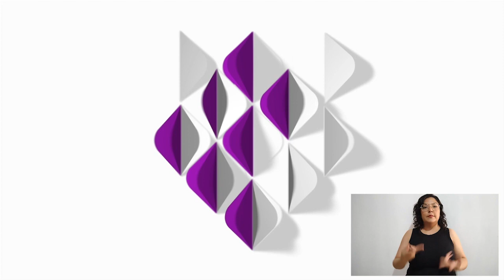La Urna, programa de Radio y Televisión del IEC. Abril 29 de 2024